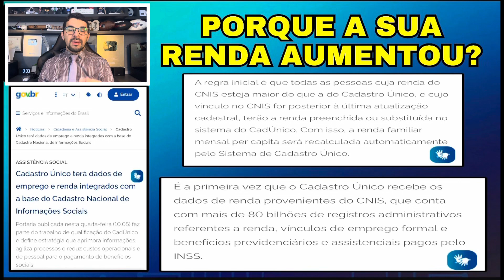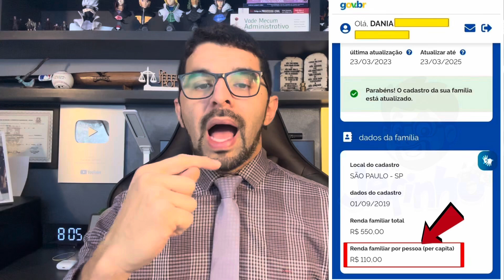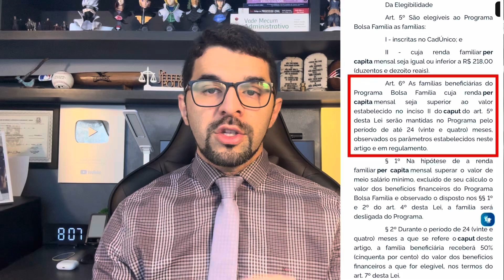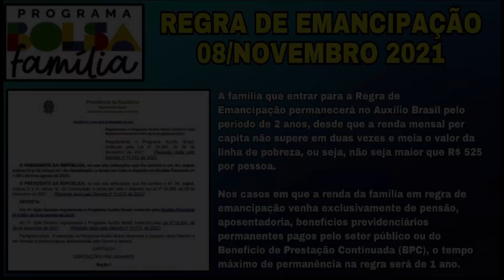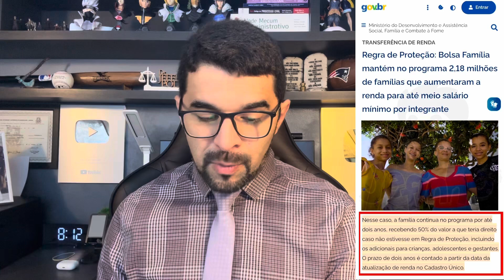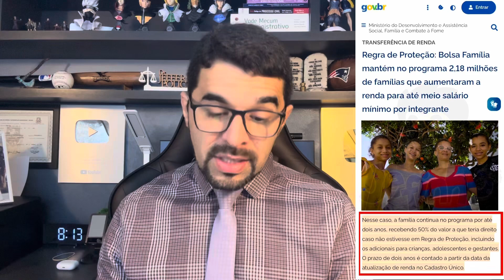BOLSA FAMÍLIA: QUEM ESTÁ NA REGRA DE PROTEÇÃO VAI CONTINUAR NO BOLSA FAMÍLIA ATÉ QUE DIA? Veja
💳 Peça agora o seu cartão de crédito sem consulta e bem rápido